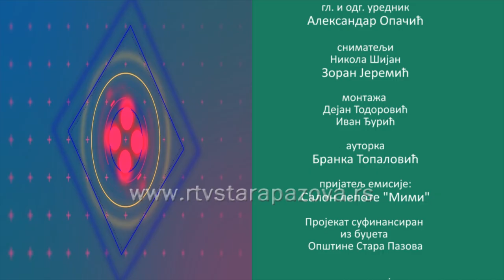Dobar Primer : Vasilije Mihajlović 30 10 2024